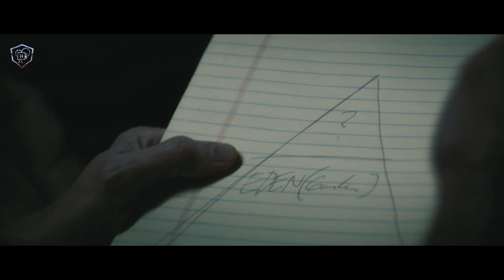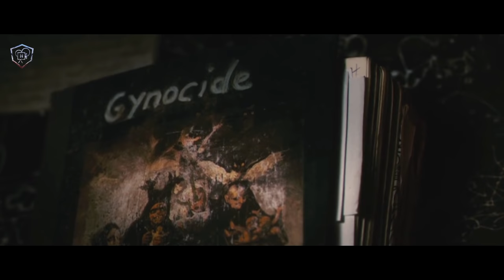Antichrist 2009 Movie Explained in Hindi | Antichrist Movie Ending Explain हिंदी मे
नमस्कार दोस्तो आज हम एंटिक्रिस्ट इस मूवी की कहानी देखेंगे ये मूवी 2009 मे प्रदर्शित हुई थी और हिंदी मे नहीं है।
मूवी के मुख्य कलाकार है विलियम डोफोए, शारलेट गसोंबुर्ग ये है।
मूवी को लिखा और डाइरैक्ट किया है  लार्स वोन ट्रिएर इन्होने।
मूवी का बजेट 11 मिलियन का था लिकिन मूवीने सिर्फ 2 मिलियन की कमाई करी है।
मूवी को imdb मे 6.6 स्टार रेटिंग मिली है
Antichrist is a 2009 experimental psychological horror film.  Movie written and directed by Lars von Trier and starring Willem Dafoe and Charlotte Gainsbourg.
Written and Directed by Lars von Trier
Produced by Meta Louise Foldager
Starring: Willem Dafoe and Charlotte Gainsbourg.
Cinematography Anthony Dod Mantle
Edited by Anders Refn  and Åsa Mossberg

Budget $3.4 million (25 Crore Rupee)
Box office $7.4 million (54 Crore Rupee)

Plot/Summery:
While a married couple (Willem Dafoe, Charlotte Gainsbourg) is having sex, their infant son in a nearby room falls out a window to his death. She becomes distraught and is hospitalized, but her husband, who is a psychiatrist, attempts to treat her. Deciding that she needs to face her fears, he takes her to a cabin in the woods where she spent a previous summer with the boy. Once they are there, she becomes more unhinged and starts perpetrating sexual violence on her husband and herself.

Trivia:
Von Trier had been hospitalized while writing this film in 2006 due to a significant depressive episode,  whole movie story is largely influenced by his own struggles with depression and anxiety. Filming began in the late summer of 2008, primarily in Germany, and was a Danish production co-produced by several other film production companies from six different European countries.
Antichrist is the first film in von Trier's unofficially titled Depression Trilogy. It was followed in 2011 by Melancholia and then by Nymphomaniac in 2013.

Awards Won and Nomination;
Charlotte Gainsbourg won the festival's award for Best Actress in 2009 Cannes Film Festival.
Robert Award for best Danish film
The Nordic Council Film Prize for best Nordic film
The European Film Award for best cinematography.

धन्यवाद्|

Hollywood Explain in Hindi :
Thanks
Amrita